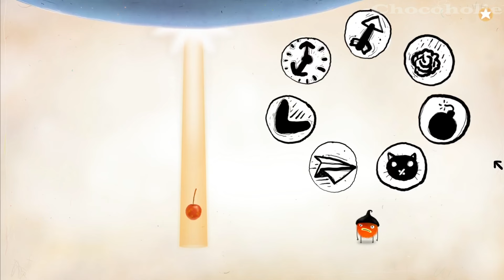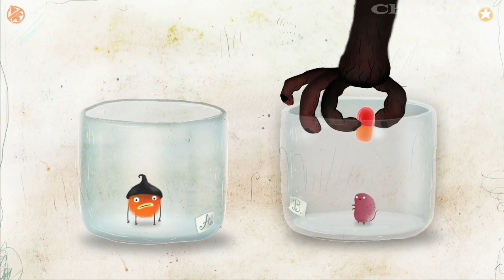Chuchel 100% Full Gameplay Walkthrough + All Achievements (No Commentary)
Botanicula 100% Full Gameplay Walkthrough + All Achievements (No Commentary)

*** Info:
CHUCHEL is a comedy adventure game from the creators of Machinarium, Botanicula and Samorost. Join the hairy hero Chuchel and his rival Kekel as they will be facing numerous puzzles and challenges in their quest to retrieve the precious cherry! 🥰2337

*** Timestamp:
00:00:00 — Level 1
00:02:55 — Level 2
00:03:40 — Level 3
00:04:45 — Level 4
00:08:49 — Level 5
00:10:37 — Level 6
00:14:00 — Level 7
00:14:45 — Level 8
00:29:42 — Level 9
00:30:57 — Level 10
00:37:18 — Level 11
00:38:49 — Level 12
00:40:22 — Level 13
00:41:38 — Level 14
00:42:55 — Level 15
00:43:54 — Level 16
00:45:32 — Level 17
00:46:50 — Level 18
00:55:55 — Level 19
00:57:19 — Level 20
01:03:50 — Level 21
01:09:41 — Level 22
01:10:47 — Level 23
01:12:30 — Level 24
01:13:46 — Level 25
01:17:33 — Level 26
01:19:15 — Level 27
01:25:18 — Level 28
01:26:58 — Level 29
01:38:58 — Level 30
01:41:07 — End Credits + Extras

TITLE: CHUCHEL
GENRE: Adventure, Casual, Indie
DEVELOPER: Amanita Design
PUBLISHER: Amanita Design
FRANCHISE: Amanita Design
RELEASE DATE: 7 Mar, 2018

CHUCHEL is a comedy adventure game from the creators of Machinarium, Botanicula and Samorost. Join the hairy hero Chuchel and his rival Kekel as they will be facing numerous puzzles and challenges in their quest to retrieve the precious cherry!

The reward? Cheerful situational humor, wild music and sounds by the band DVA and dozens of hilarious gags that warm up even the coldest of souls. Plus cherries!

+ Be ready to:
- Crack up. Many times
- Guide Chuchel through a set of original puzzles
- Enjoy hundreds of whimsical animations
- Beat stages inspired by classic video games
- Interact with dozens of funky characters
- Please your ears with soundtrack by the IGF Award-winning band DVA
- Build an inexplicable passion for cherries
- Laugh. A lot.